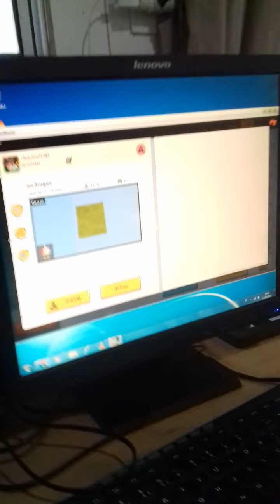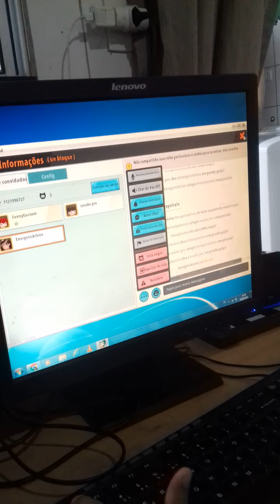jogando mini Word.